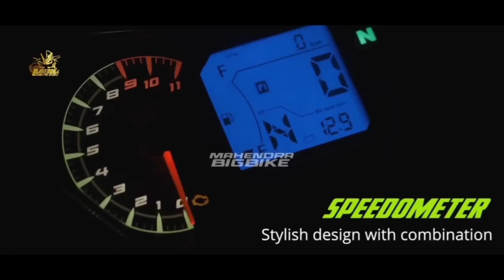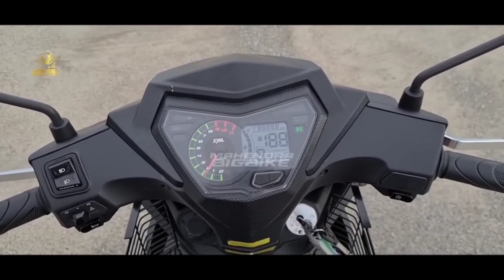CUMA 17 JUTA❗NEW HONDA REVO 185 DESTROYER 2023 SAH MENGASPAL! YAMAHA AUTO PANIK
FAZZIO 2023 |